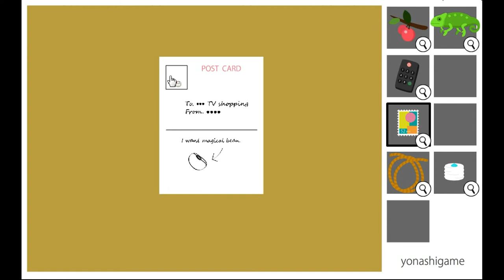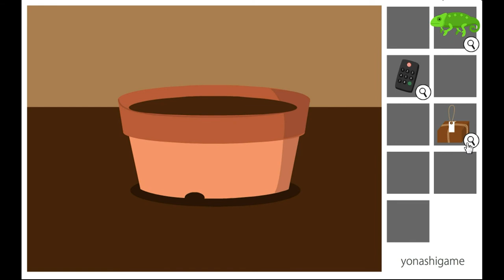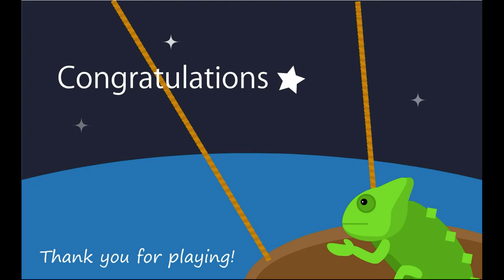Yonashi's Mori Room Walkthrough